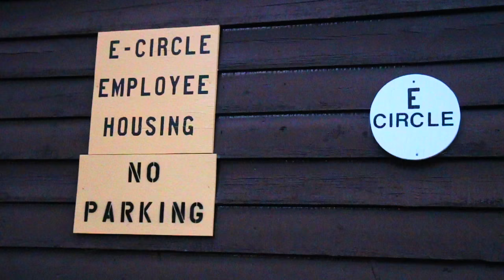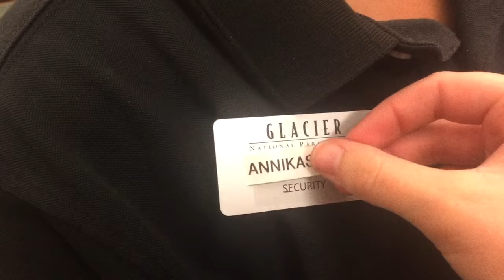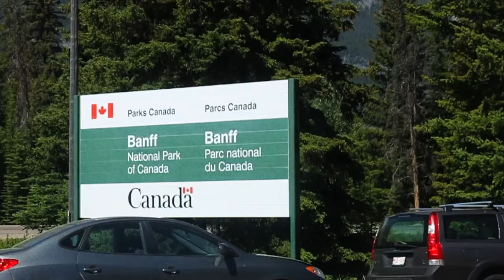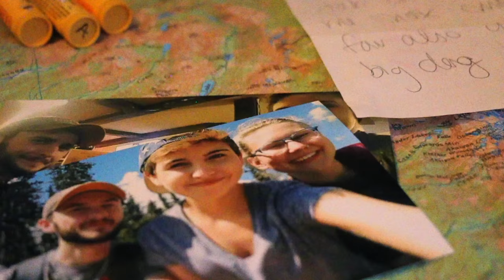what working in a national park is ACTUALLY like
this past summer i worked at Glacier National Park at Swiftcurrent Motor Inn as a Front Desk Agent!! it was the most wild summer of my life, partly bc i was in the wilderness, but mostly bc of the good people i met. i hope you enjoyed this sappy love letter to my park people *sheds tear

apply to work at a national park!!